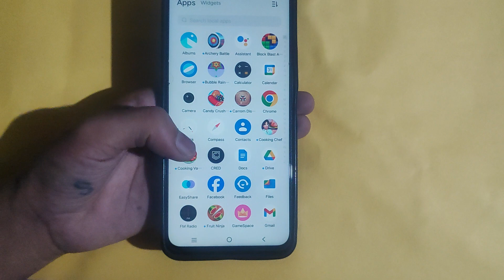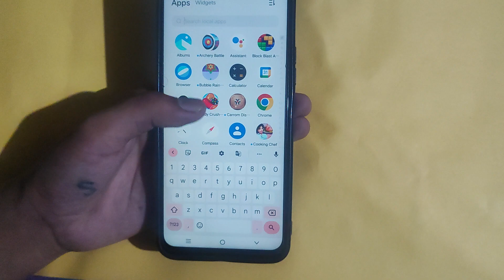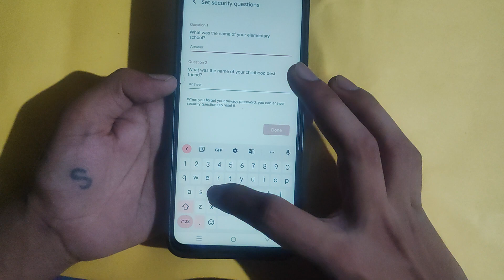How to show and hide photo and video, Vivo V29 photo hide kaise karen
Best powerful CPU under 10k

60-Inch Tripod with Bag

7 Socket 6A Extension Board

multiplug Extension